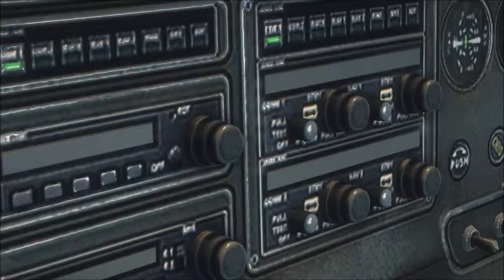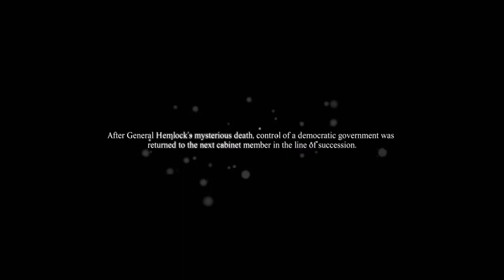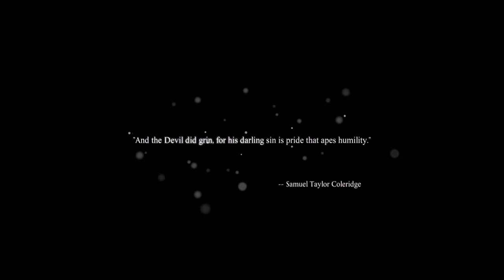Dead Rising 3 - Chapter 8 - 'Hemlock Can Be Fatal'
XBOX ONE Dead Rising 3 Gameplay Walkthrough Part 9 includes Chapter 8: Hemlock Can Be Fatal